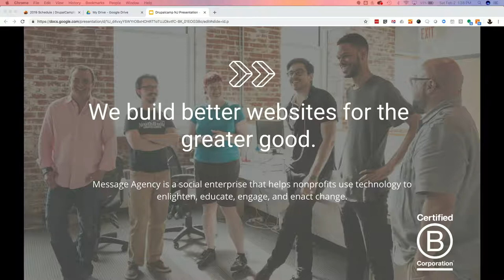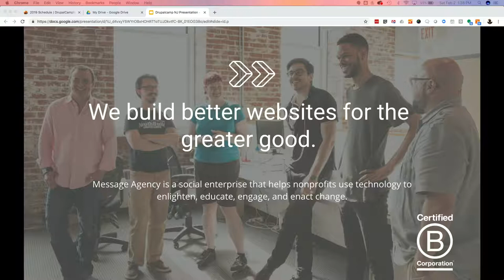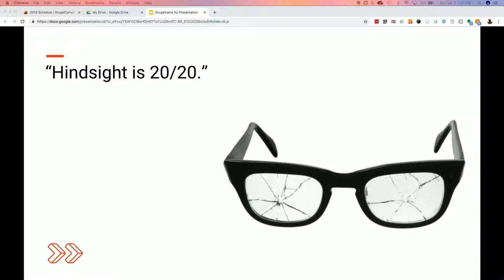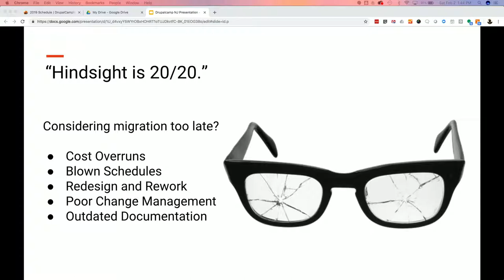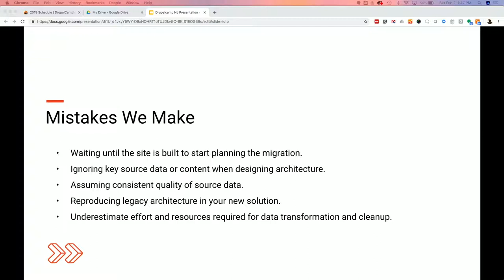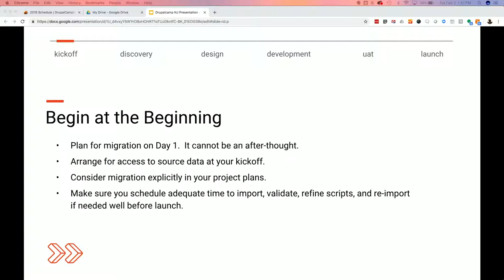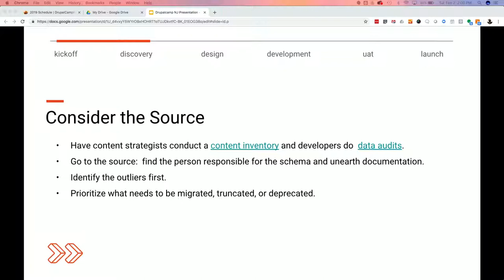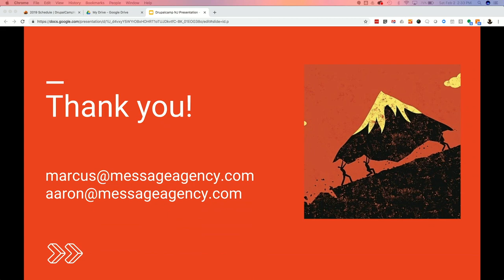On Moving Mountains: Lessons for Migrating Data and Content for your Next Drupal Project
Presenter(s)
Marcus Iannozzi
Aaron Bauman

We’ve all been there before: your website is ready to go, and all you need is the content. Five months later, you are still writing, posting, and facing yet another launch delay. Or, you have mountains of data to clean and migrate, which you haven’t gotten to or, even worse, doesn’t import well once you do. In many cases, these scenarios emerge when migration planning is only discussed late in the project. There are practical and efficient ways to mitigate the tremendous risk that content and data migration pose for a website or CRM project.

In this session, you will learn key strategies for making content and data migration an integral part of your project—from day one.  You'll learn about strategies as well as Drupal tools you can use to make the job easier.

Back-end Developers
Project Managers
Site Builders
Sys Admins
Prerequisites
None